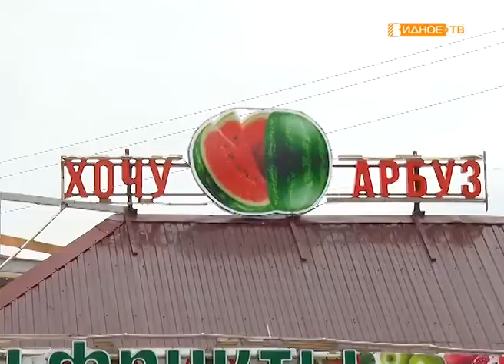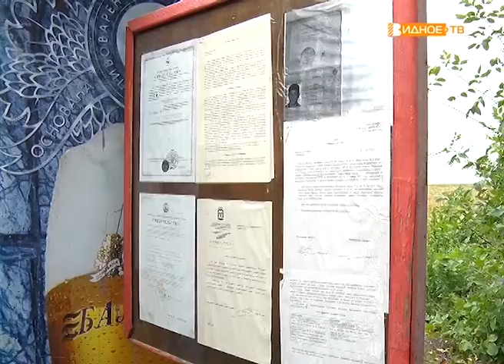"В рамках закона" - рейд по выявлению незаконной торговли